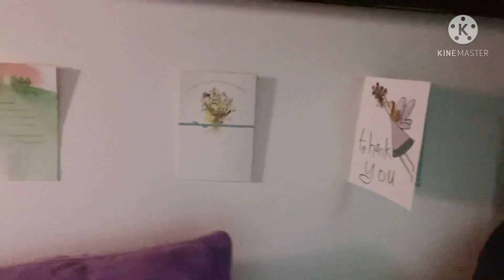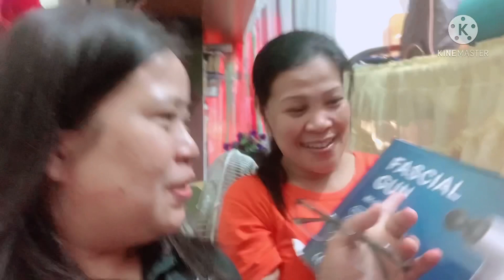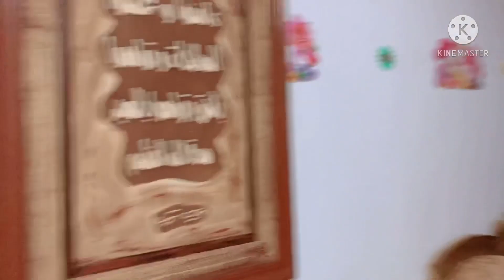FIRST ROOM & HOUSE TOUR VLOG|| FUNNY ROOM TOUR VIDEO || Loi’S Vlog Official